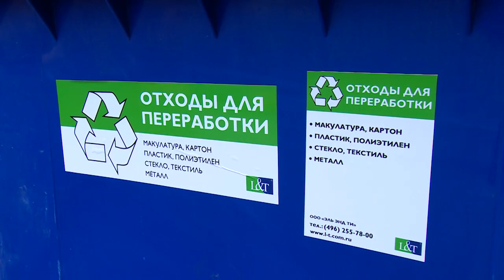Синие контейнеры – для чего они?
Одной из главных тем на еженедельном совещании с главами поселений стало внедрение системы раздельного сбора мусора. Пока охвачены 19 контейнерных площадок, к концу года будет около ста.